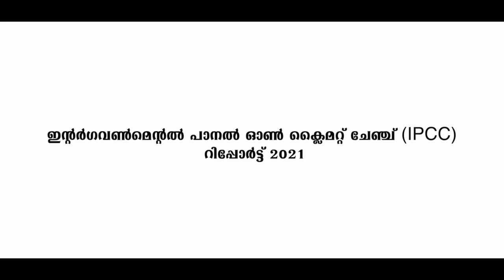ഐപിസിസി റിപ്പോർട്ട് - അന്തരീക്ഷ താപ നിലയിലെ വർദ്ധനവും സമുദ്രത്തിലുണ്ടാകുന്ന മാറ്റങ്ങളും